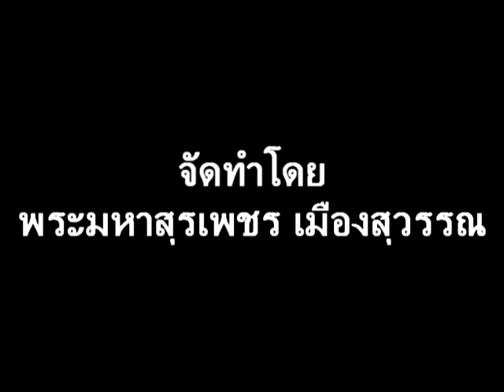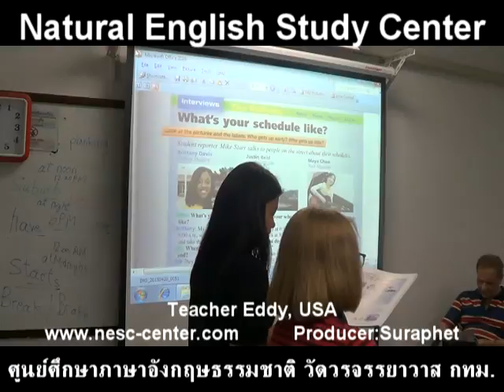suraphet 3436 English Teaching Teacher Eddy , USA, Eddy 7